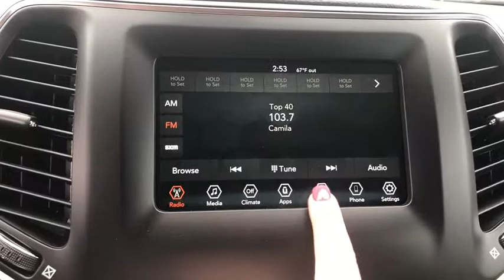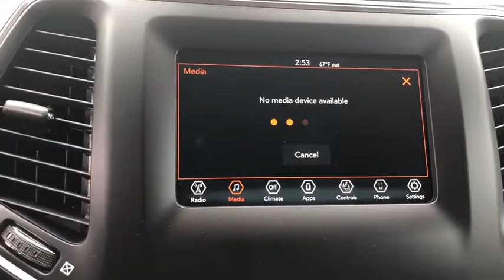2019 Jeep Cherokee Racine, Milwaukee, Waukesha, Franklin, Kenosha, Wisconsin R190806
Blue New 2019 Jeep Cherokee available in Racine, Wisconsin at Palmen Chrysler Dodge Jeep. Servicing the Milwaukee, Waukesha, Franklin, Kenosha, Wisconsin area.

Palmen CDJ
8320 Washington Avenue

For English, contact Jessica or Michelle. Para Espanol, contactar a Michelle. Price does not include tax, title, license or service fees. Price includes: $500 - MidWest 2019 Bonus Cash MWCKA. Exp. 09/30/2019, $1,000 - Chrysler Capital 2019 Bonus Cash 44CKB3. Exp. 09/30/2019, $2,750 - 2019 Retail Consumer Cash 51CK1. Exp. 09/30/2019, $1,000 - Jeep Adventure Days Select Inventory 43CK1B. Exp. 09/30/2019